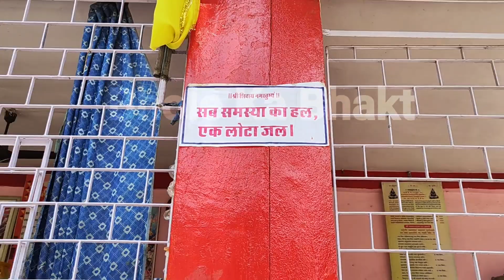"सावन शिवरात्रि और प्रदोष का एक ऐसा उपाय" जिसे करने से जीवन के कष्ट दूर होंगे बीमारियां दूर होंगी 🔱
14 जुलाई को सावन का प्रदोष है 15 जुलाई को सावन की शिवरात्रि और प्रदोष दोनों है ऐसे में आपको गुरु जी पंडित प्रदीप मिश्रा जी के कौन-कौन से उपाय करना है उसमें से एक काफी अच्छा जीवन की परेशानियों को दूर करने वाला कष्ट को दूर करने वाला  उपाय है।